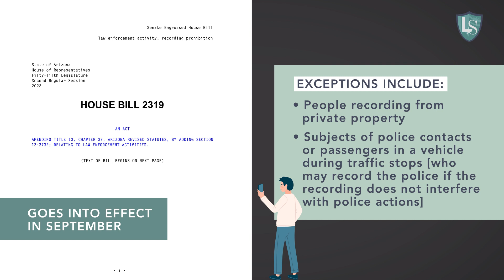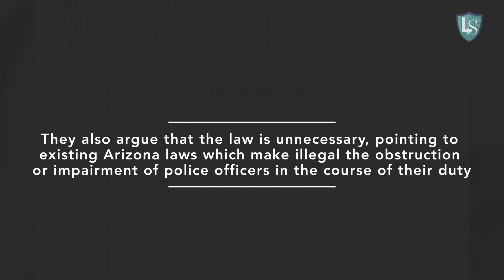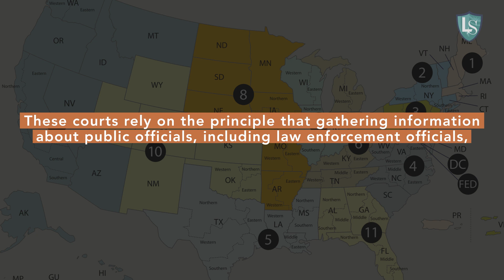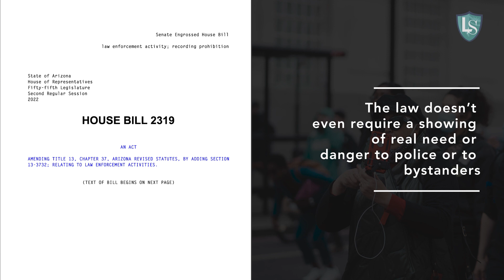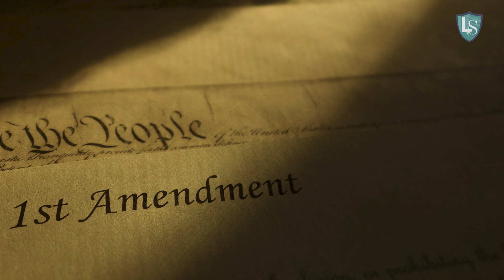Arizona Limits Recording of Police Activity; ACLU Sues